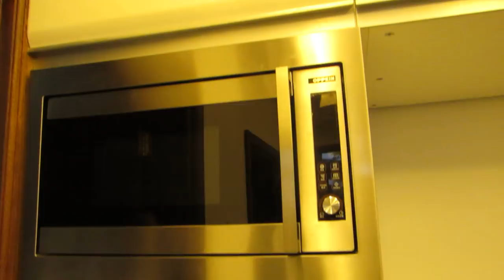Karen Nairobi 6 bedroom All En Suite To Let at USD 3,500 per month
COMMON FEATURES INCLUDE

Gas Kitchen
Electric Kitchen
Dining room
Spacious lounge
Family room
Study room
Salon room
Power backup
Perimeter wall
Electric fence
Water storage